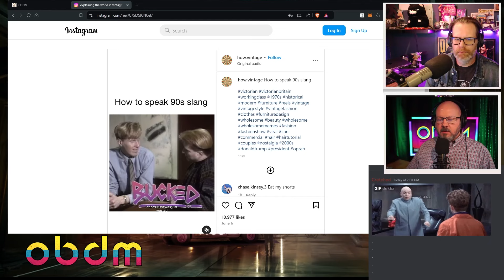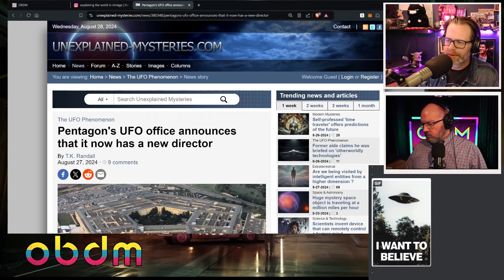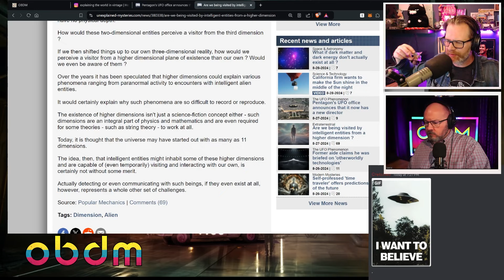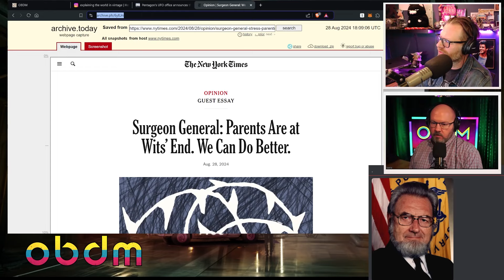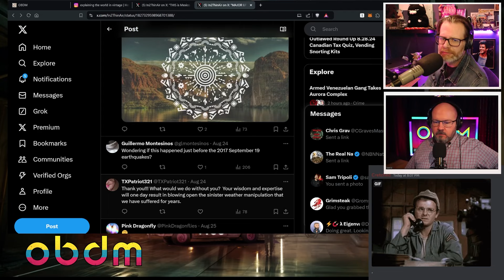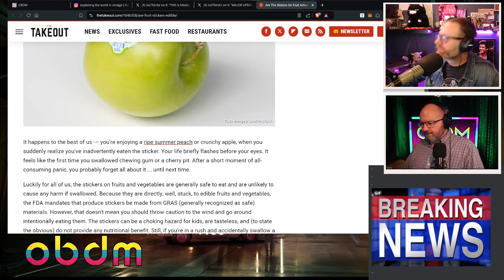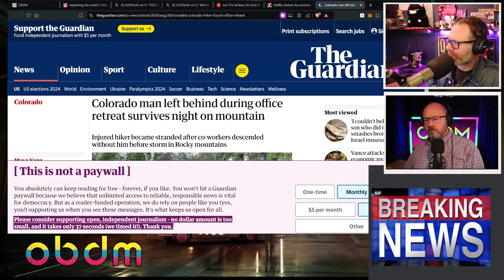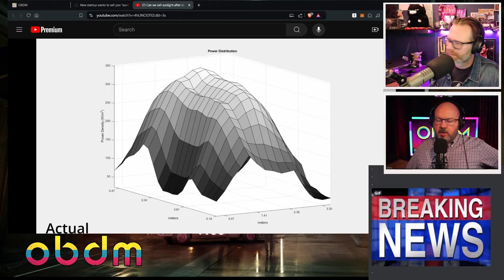OBDM1226 - New AARO Director and Alien Dimensions | Dayton OH Vampires | Strange News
0:00 Start
5:00 90s slang
9:00 Alex Jones Clips of the week
13:20 Frakes is Drunk
20:15 New AARO Director
28:30 Aliens from Higher Dimensions
44:30 Trumper Shooter Update
49:30 Surgeons General Warning
1:01:40 Strange Radar Readings
1:11:00 Open Lines
1:25:00 Eating Food Stickers
1:29:40 Dayton Ohio Vampire Cult
1:40:55 Co-workers leave man on mountain
1:48:30 Sunlight After Dark

► Skype: ourbigdumbmouth
► Rumble Live 7pm EST Wed | 12pm EST Sat
► Twitch Live 7pm EST Wed | 12pm EST Sat
► Twitter Live 7pm EST Wed | 12pm EST Sat